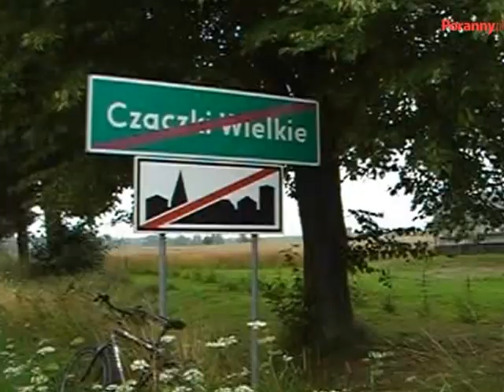Czaczki Wielkie protest przeciwko wielkiej chlewni